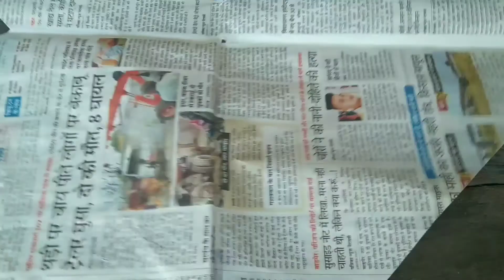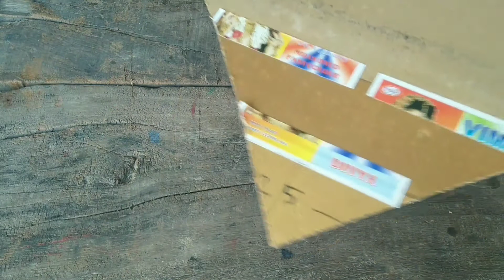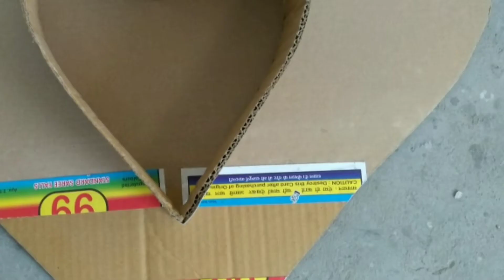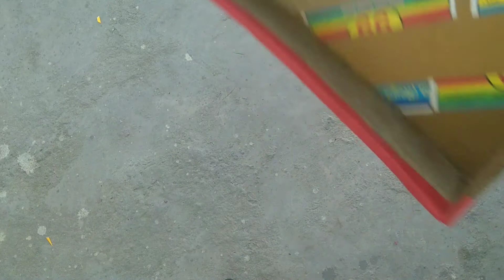Valentine Gift, Home Decor Idea, Heart Lamp, Carboard Art, Kewat Ji Art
Valentine Gift, Homes Decor Idea, Heart Lamp, Cardboard Art, Kewat Ji Art, Best Idea for Waste
Cardboard
Night lamp for bedroom
Table lamp for study
Cardboard craft